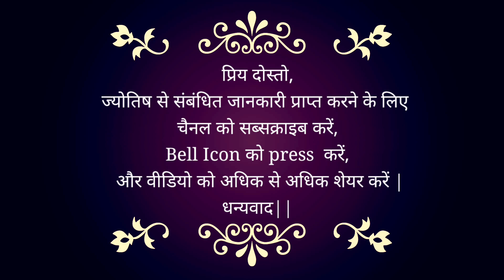AAJ KA RASHIFAL | 10 February 2023 | Today Remedies | DailyHoroscope 2023